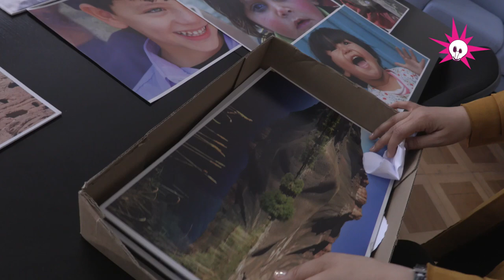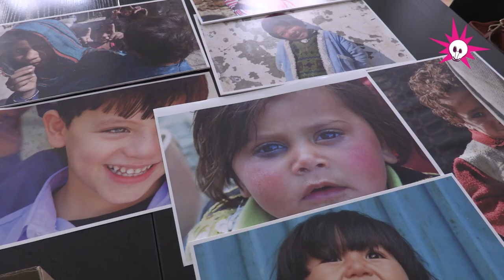Roqia Alavi, Fotojournalistin aus Afganistan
Die Fotografin Roqia Alavi aus Aufganistan zeigt ab Donnerstag, 9. Mai eine kleine Auswahl ihrer Fotografien im EG-Westgang des Kulturzentrums Progr in Bern. Die Ausstellung wird von Kreativ_Asyl organisiert und startet mit einer Vernissage am Donnerstag, 9. Mai um 19 Uhr. Lucify.ch Redaktorin Perla Ciommi hat mit ihr über ihre Leidenschaft für die Fotografie geredet.